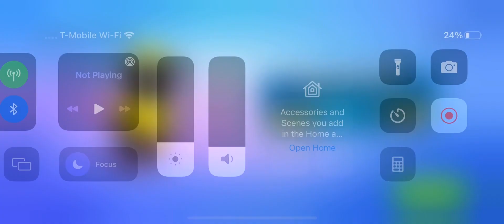Wait, who won?